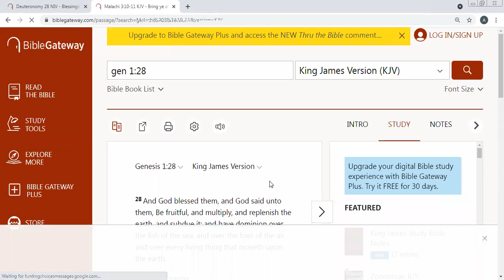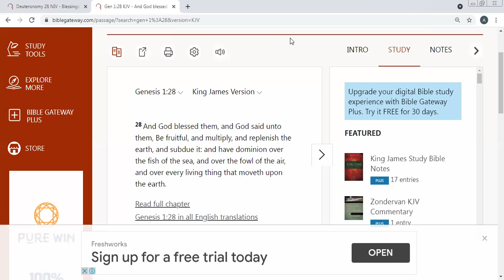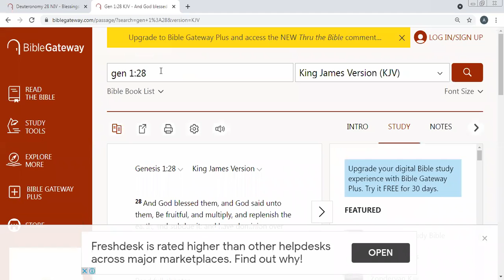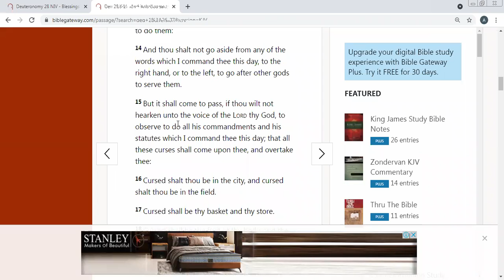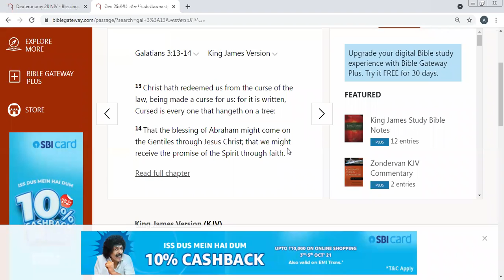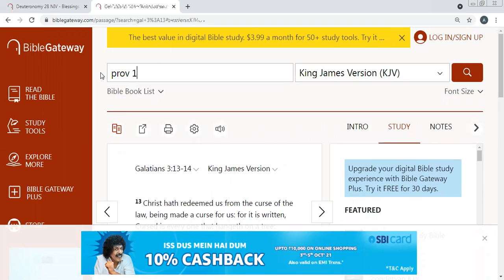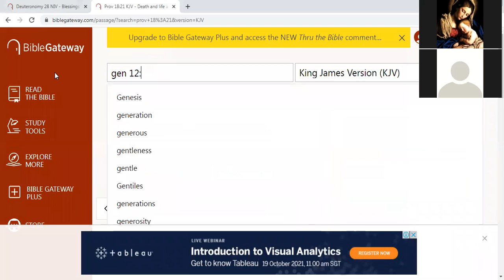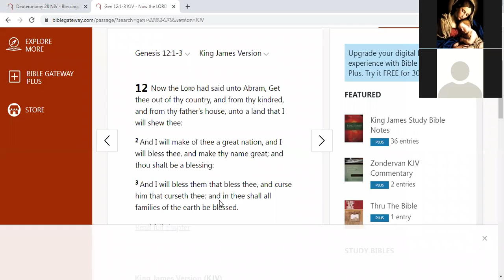Blessings Versus Curses - By Vienna - 3rd October 2021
Please Join  AGAPE LOVE ❤️ In Prayer

The Scriptural and Gospel Rosary  led by Sr.Sylvia starts at 8.30pm IST on AGAPE LOVE PRAYER GROUP

9.30pm IST Short Teaching by Vienna